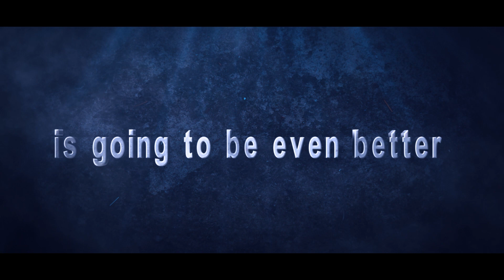54th ICLEP: Block your dates '17-18 November 2018'